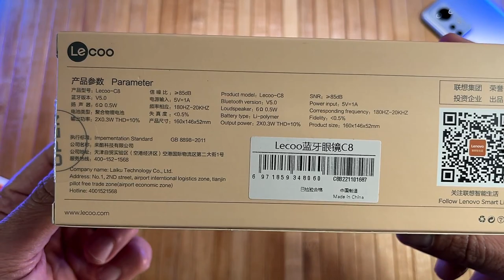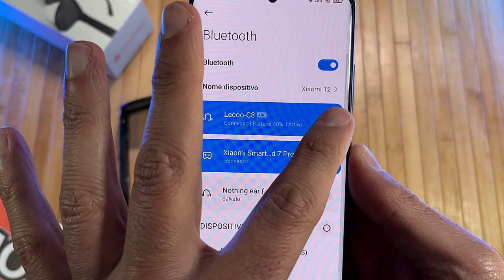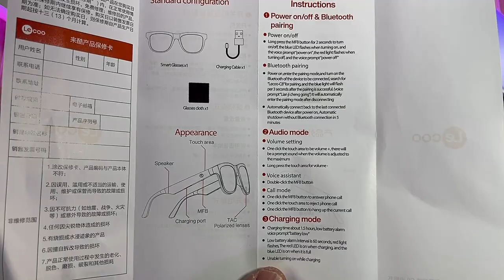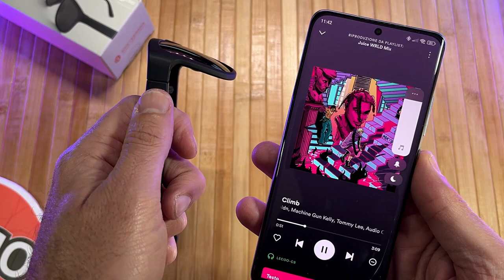Recensione Lenovo Lecoo C8 - Smart SunGlasses Bluetooth 5.0 con lenti polarizzate UV400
🕶️ Ecco i miei nuovi Occhiali Smart, Lenovo Lecoo C8, esteticamente molto belli con bluetooth 5.0, lenti polarizzate e UV400

✔Video in collaborazione con Banggood

🗓 COMMERCIAL COLLABORATIONS
✉️WECHAT: Paolettophonefixer

😱 GRATIS PER 30 GIORNI, ecco i VANTAGGI:
1️⃣ SPEDIZIONI GRATUITE IN APPENA 24 ORE
2️⃣ FILM E SERIE TV CON AMAZON PRIME VIDEO
3️⃣ OFFERTE ESCLUSIVE IN ANTEPRIMA
4️⃣ 16 PARTITE UEFA CHAMPIONS LEAGUE OGNI ANNO
5️⃣ NUOVI VIDEOGIOCHI PC GRATIS OGNI MESE
6️⃣ SERVIZIO DELIVEROO PLUS FOOD DELIVERY GRATIS